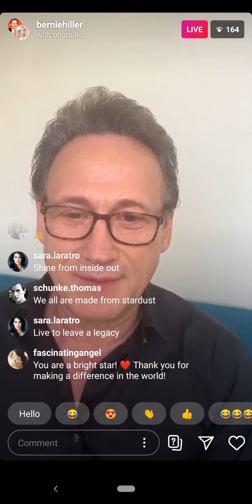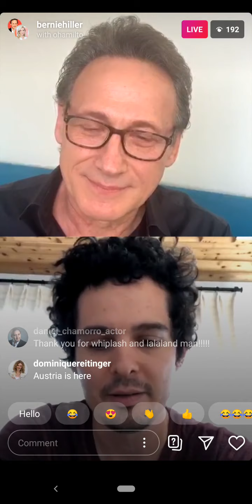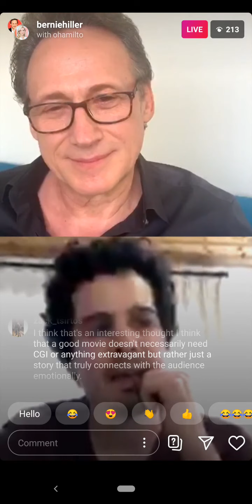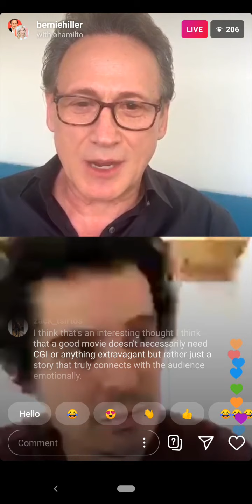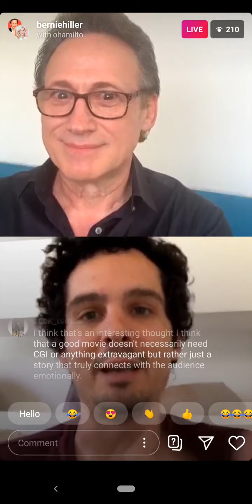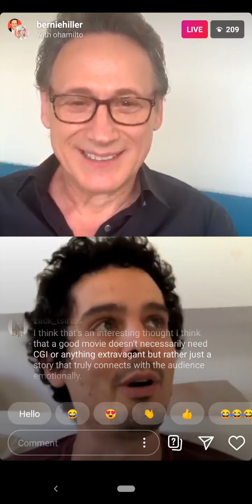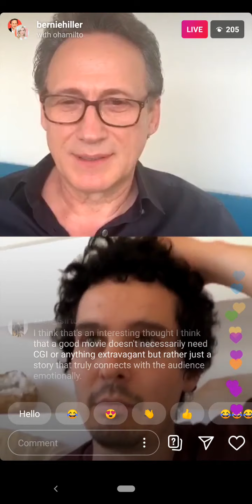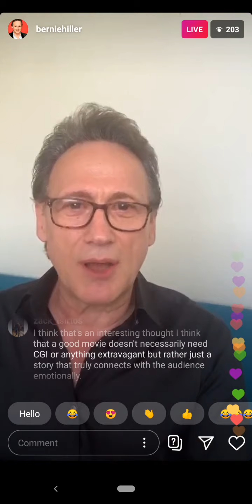LA LA LAND, WHIPLASH I DAMIEN CHAZELLE, Director | What the future of Showbusiness.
We started the "Celebrating the Artists" series with Academy Award-winning Director/Writer Damien Chazelle "La La Land". This multi-talented artist came into Hollywood with a bang. His first movie was "Whiplash" which he was also nominated for an Oscar. Several of his actors have won Oscars. He is currently working on a new feature called "Babylon". Damien is one of the nicest and kindest people in LA. (We are aware of the sound issue and apologize for that).

Coming up Global Online Class:
May 11 - May 15, 2020